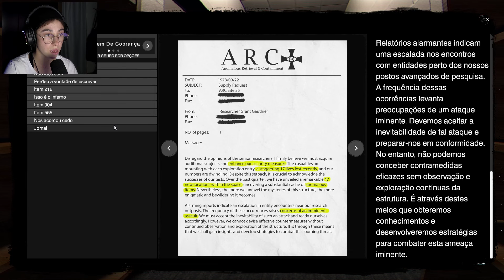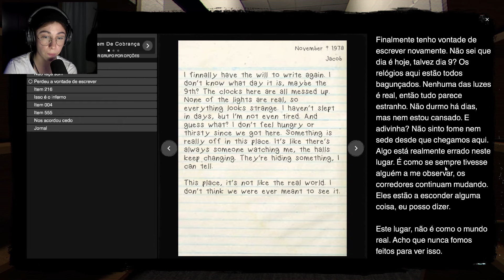SHHH! ELE PODE TE OUVIR! | The Classrooms (Parte 2)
🎮Game: The Classrooms

The Classrooms é um jogo de terror de sobrevivência procedural de espaço liminar e filmagem encontrada. Em 1996, Robert Chen levou sua câmera VHS para a escola pública local recém-condenada para investigar o desaparecimento de vários alunos, incluindo sua irmã mais nova.

No entanto, logo após entrar no local, ele se perde em um labirinto sem sentido e aparentemente infinito de corredores e salas de aula. Descubra o conteúdo da fita que ele deixou para trás. Explore As Salas de Aula e descubra as várias anomalias que ela contém; de entidades maliciosas a estranhezas inofensivas. E lembre-se, é diferente a cada vez que você joga, então sua filmagem encontrada é única.

P.S.: Eu adoro ler comentários! '3' 💜